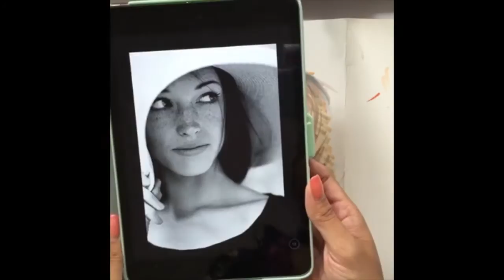Sktchy Live with Krystal Figueroa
Artist Krystal Figueroa draws a fellow Sktchy member live. Get the Sktchy iPhone app to see more art from Krystal To catch future Sktchy Live broadcasts in real time, check out our events